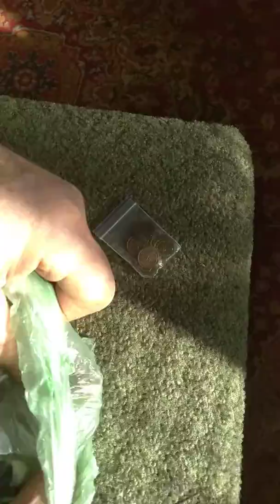Распаковка посылок с лотами выигранных на аукционе Виолити